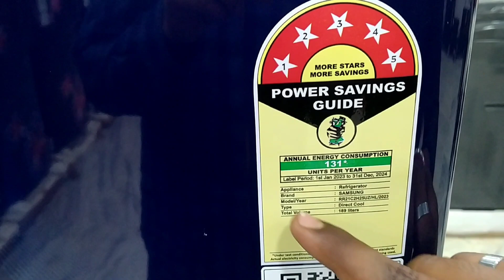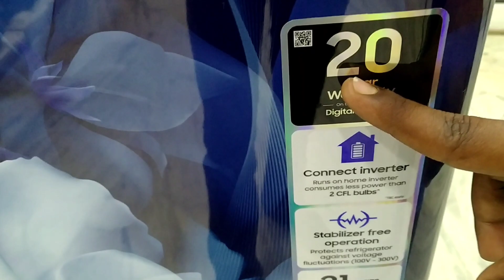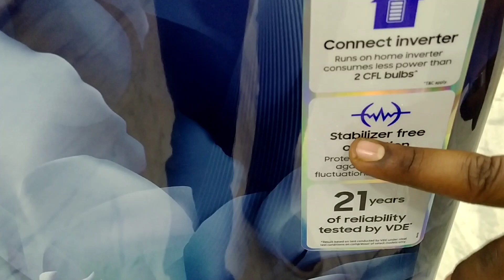SAMSUNG 5 💡 2023 freezer (refrigerator) unboxing and review/freezerfrost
Hello everyone app sabhi ka अपने youtube channel D FTG GYAN (DURGESH FREE TECHNOLOGY GYAN) Welcome hai 🙏

; About this VIDEO:-👇
- आज मैं आप अभी को samsung ka 5 star digital inverter ⭐ refrigerator  के बारे में बताने वाले हैं तो VIDEO पर अंत तक बने रहे और mere channel par faist time aye hai to channel ko subscribe kar le please 🙏

दोस्तो मेरे चैनल पर आप को samsung,Lg,Haier,sony, Godrej,Bajaj,hp,philips,itel etc

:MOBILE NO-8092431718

PRODUCTS DETAILS:-👇

1.BRAND-Samsung
2.MODEL-rr21A2h25xz
3.gross volume -189
4.stroge volume -189
5.star-5 star
6.type-digital inverter (drict cool)
7.warranty-20 year warranty on compressor and 1 year warranty on product

samsung
 cool refrigerator,
 cool freez,
refrigerator unboxing,
samsung digital refrigerator,
 refrigerator review,
freezer review,
freez price,
refrigerator price,
samsung digital curd maestro refrigerator,
samsung digital curd maestro,
samsung digital fridge,
fridge price,
fridge review,
fridge review and unboxing,